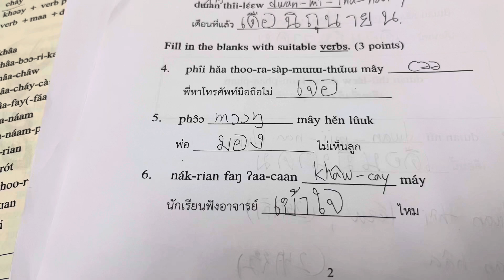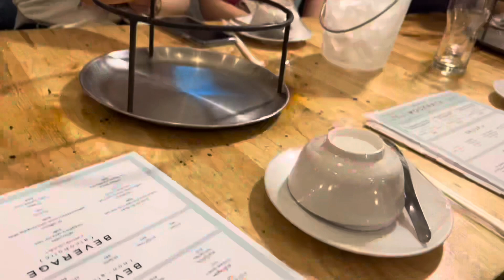24歳男性のバンコク滞在1ヶ月目ルーティン🇹🇭(Studying Thai at Chulalongkorn University) ​⁠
ZIMA New Single